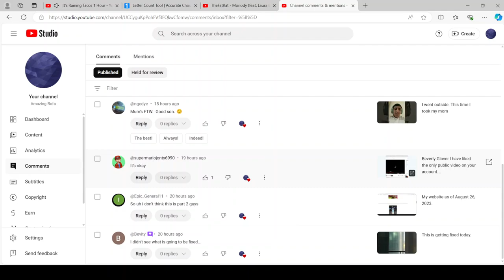My recent comments.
These comments were recently made on my channel. Thank you.